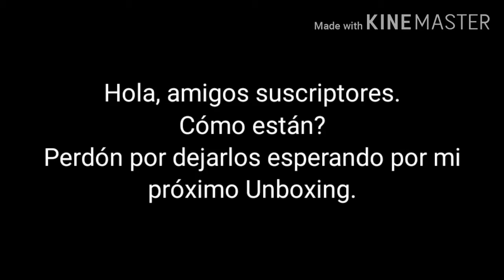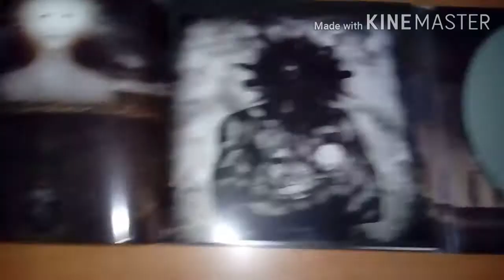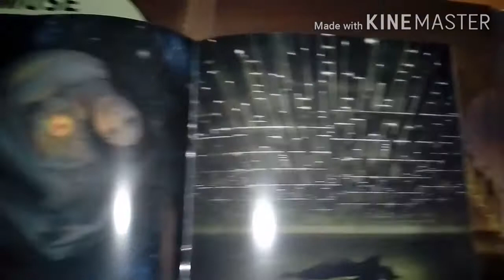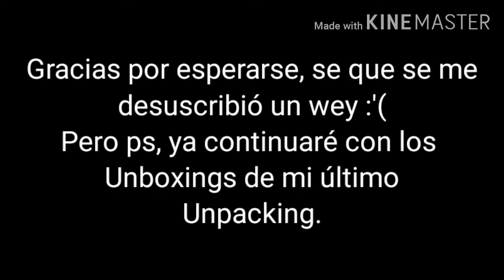Unboxing de MUSE - Drones Deluxe CD+DVD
Está vez vengo con uno de mis álbumes conceptuales favoritos. Drones. Me gusta la historia que relata, en lo personal la última canción con el mismo título del álbum me da un poco de miedo xd.
Próximo Unboxing: The Annual Compilation 2012 - 5 CD Box Set